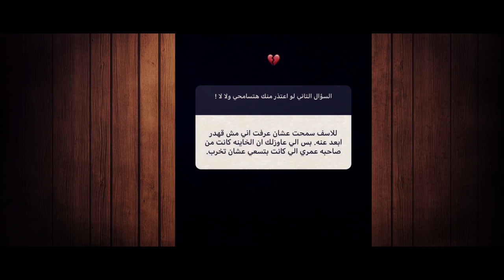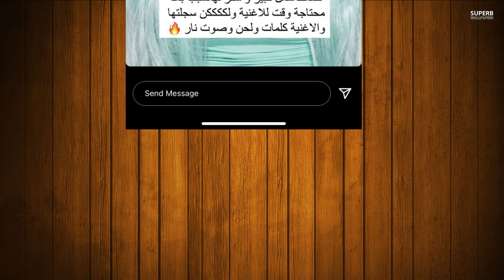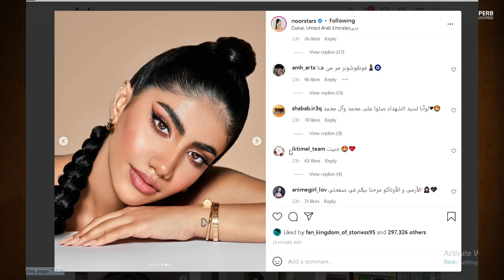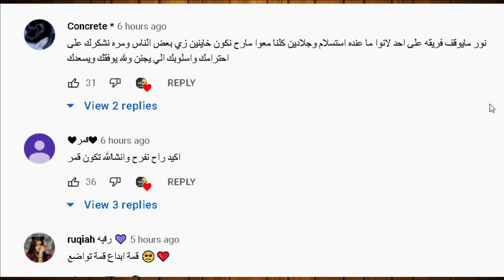فضيحة نور مار بالديسكو وقمر الطائي تخون نور مع ايمو ؟ صدمه وتلبس الحجاب وخيانة زينب وغيث مروان وياسو